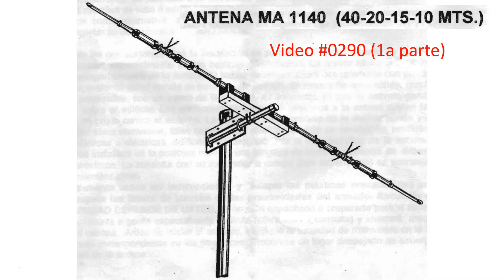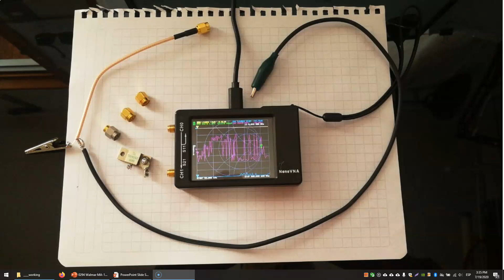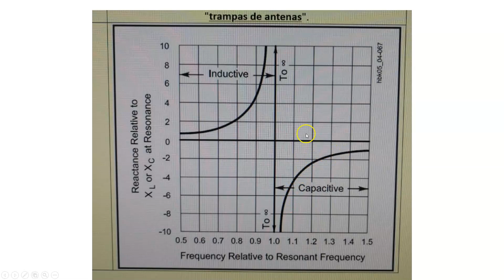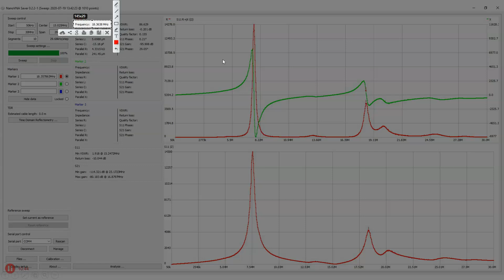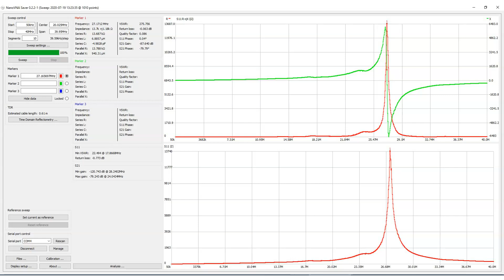#0294 Walmar MA-1140 2a parte, y medicion de las trampas con NanoVNA, antena dipolo rigido por XQ2CG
Hice nuevas mediciones de ambas trampas con el NanoVNA, pero esta vez midiendo la "Insertion Loss", usando ambos canales del VNA.